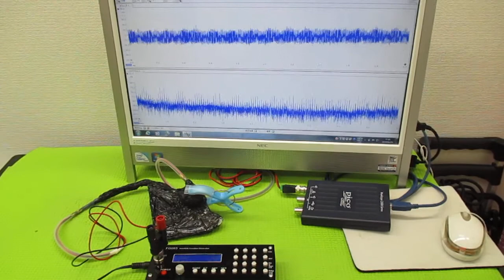超音波発振による相互作用を考慮した「超音波制御技術」